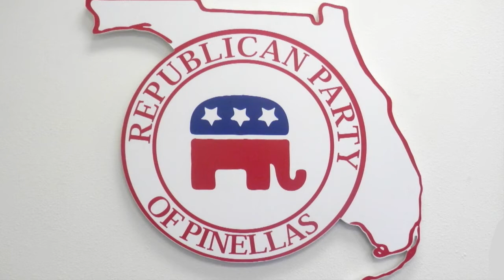GOP PCREC Lincoln Day Dinner 2013 Opening Video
PCREC Chairman Michael Guju at first wanted a "feel good" video, but when reminded that those attending were already on board, he changed the request to a call for action.  On each table there was a volunteer sign up form.  The Lincoln Day Dinner was March 23, 2013 at the Carillon Hilton, hundreds in attendance.  Governor Rick Scott and Attorney General Pam Bondi speakers.  Video produced by John Sipos.  Video shooter Ryan Johnson, Motherboard Productions.